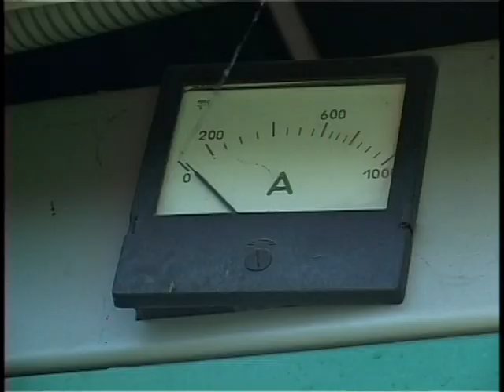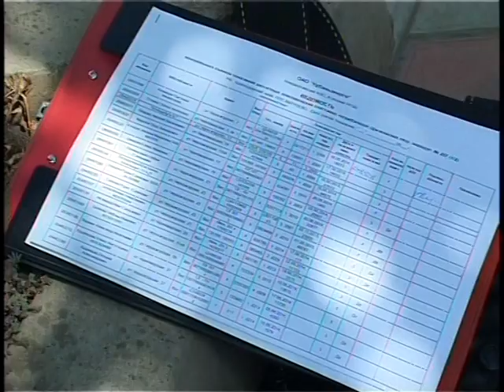Специалисты «Кубаньэнерго» будут проводить проверки.